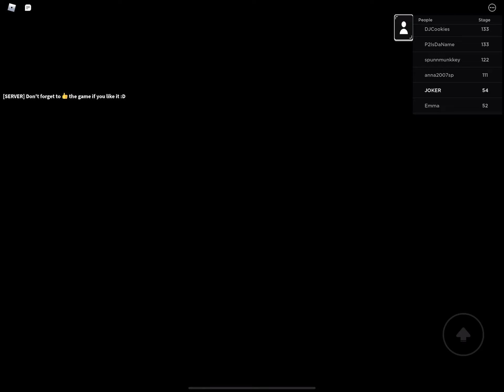Troll obby 50-63